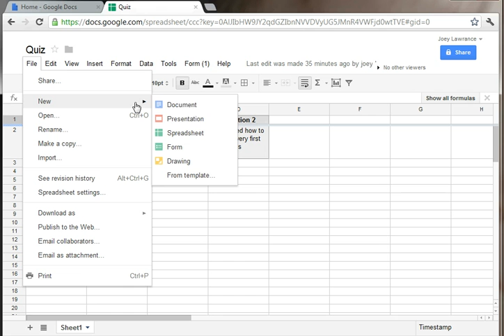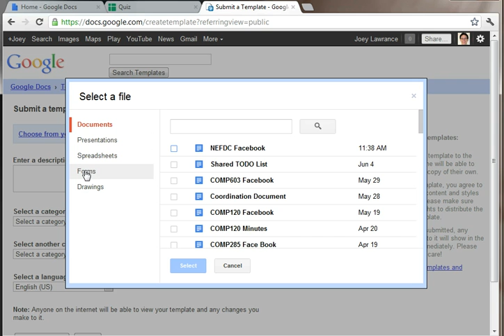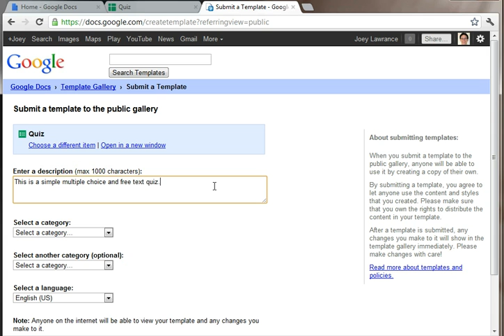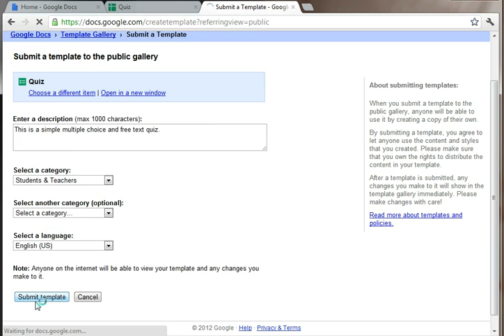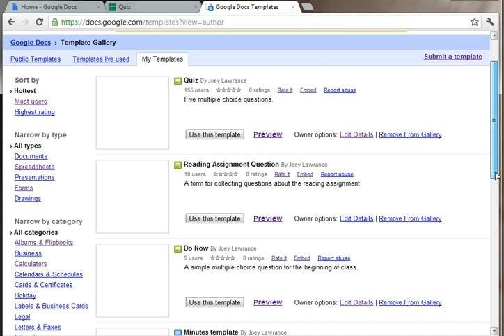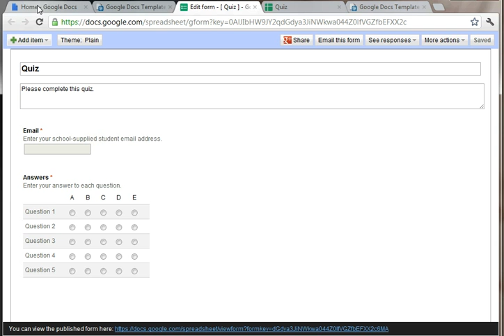Using Templates in Google Docs